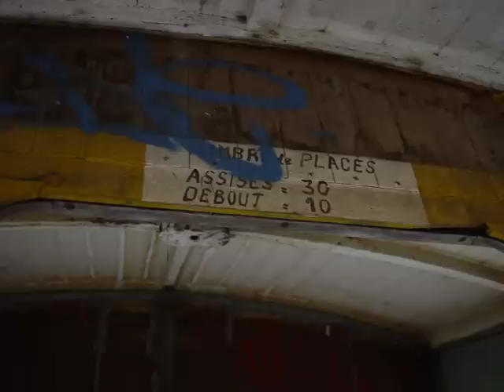Funiculaire du Super-Cannes 1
Vestiges de la gare basse.